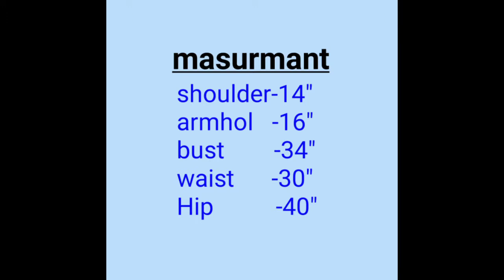Aline Kurti With Beautiful Sleeve Design.Cutting And Stitching Step By Step.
Hi Everyone,
Mere channel reenachaudhari's good idea par aapka swagat hai.mene is video me Aline kurti ki beautiful sleeve design ki cutting and stitching ko dikhaya hua hai.mene use bow ke sath me creat kiya hai.ye bahot hi beautiful design hai.aap use bahot hi easy tarike se bana sakate ho.
Mere channel par aapko sewing and fabric hang painting ki video dekhane ko mil jayegi.